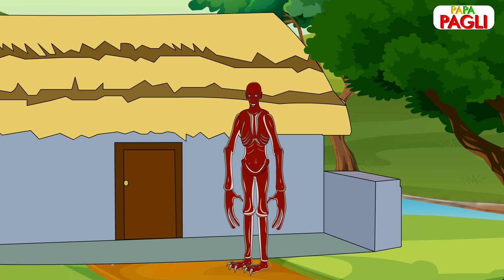ભટુરીયાની વાર્તા - Gujarati Varta - Bal Varta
ભટુરીયાની વાર્તા - બકરીના બચ્ચાં ની ગુજરાતી વાર્તા

Welcome to the Pa Pa Pagli Gujarati YouTube Channel.

We offer you a variety of high-quality animated Gujarati Varta.